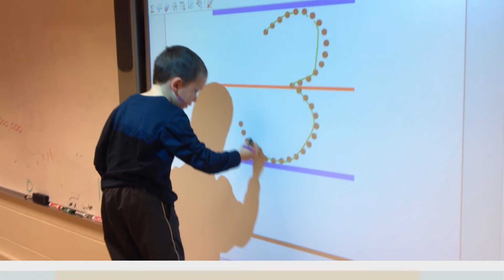Peyton and Maddox 2011